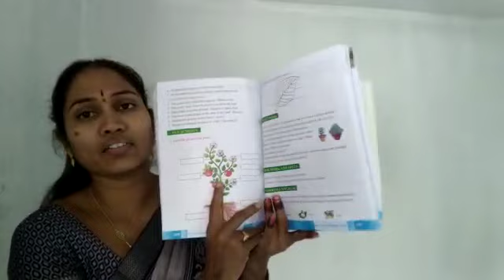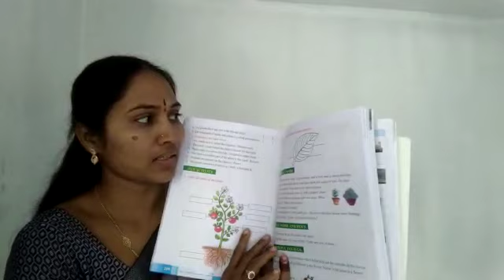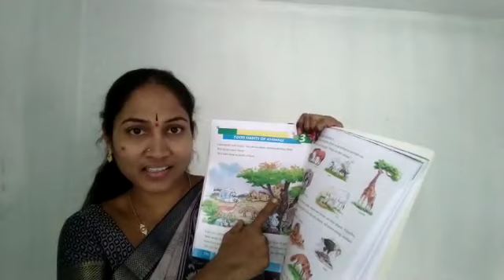class 3 subject science session 14